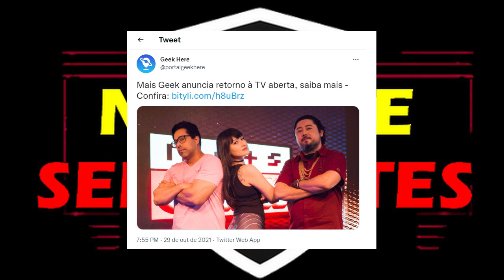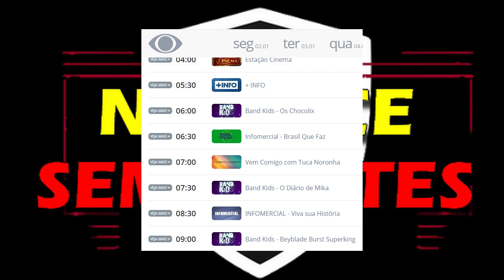MAIS GEEK NA BAND! Programa Otaku e Dragon Ball Super é RETIRADO pela Terceira Vez da TV!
REMOVIDO PELA TERCEIRA VEZ! Comentando sobre a NOVA REMOÇÃO do  programa Mais Geek na Band. É a terceira vez que o programa deixa a grade do canal sem aviso.

O programa retornou brevemente no Domingo passado, mas hoje já não passou no Canal. Agora o Programa Otaku foi retirado totalmente da Band.

O Anime Dragon Ball Super, como consequência, também foi removido da programação da Band, dessa vez não passando nem no Band Kids.

A equipe do Mais Geek ainda não se pronunciou sobre a nova retirada do programa do ar.

Havia rumores de que o Programa Mais Geek estava em negociação para migrar para o Canal SBT e não sabe-se que fim levou essa história.